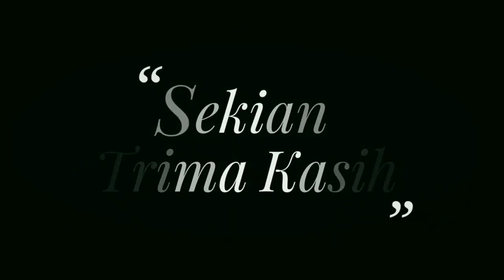🛑 Pengajian Bulanan Masjid Agung Darussalihin Idi Bersama Ayahanda Tu Sop Jeunieb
Penceramah:
Tu Sop Jeunieb
Pimpinan Dayah Babussalam Al-Aziziyah Jeunieb